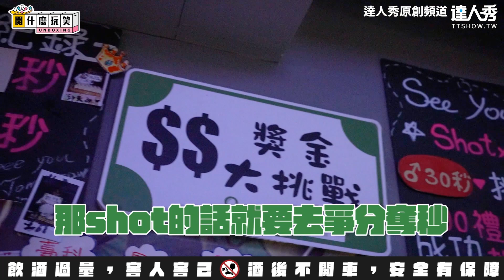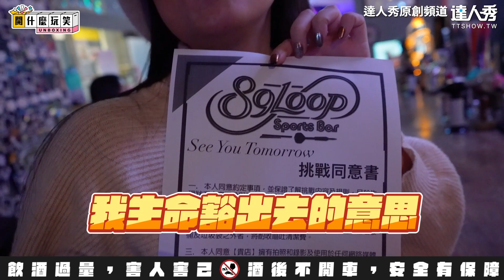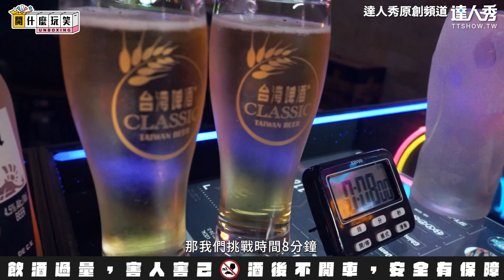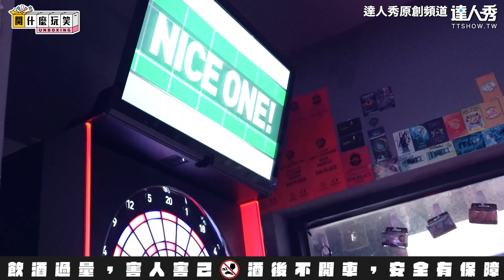【挑戰啤酒大胃王8分鐘喝8杯 自備秘密武器就算喝醉也不怕？】⎟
我覺得敢去挑戰的都是勇者！（隨你編）

片中的秘密武器【安安醉有理 應援膠囊】
讓你在酒局中醉得有理，醉得舒服！

商品特點：
・在派對前增強體力使精神旺盛
・通過Intertek 全國公證檢驗不含西藥化學成分
・成份為全草本溫和配方
・日本封口技術移轉，健康維持好吸收

敢不敢揪朋友一起挑戰！

⚠️喝酒請勿開車！飲酒過量有害健康！未滿18歲請勿飲酒⚠️

【追蹤REDOU IG】👉🏻＠redou.offical